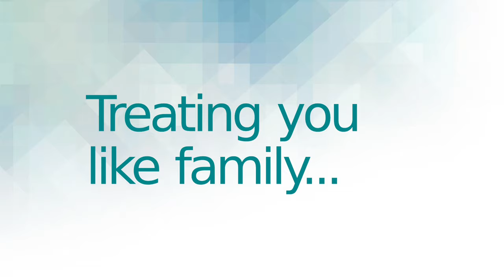ACMH Maternity Care - Treating You Like Family